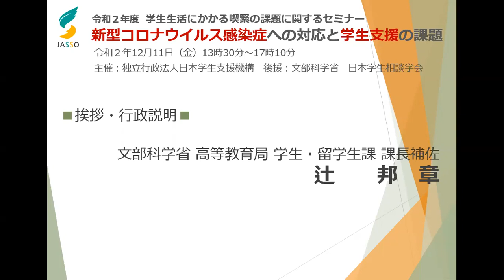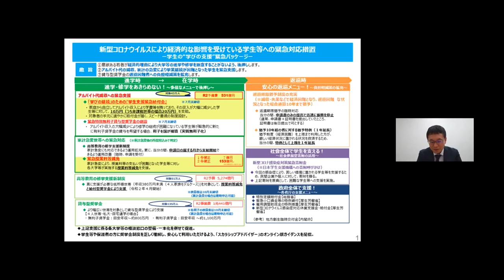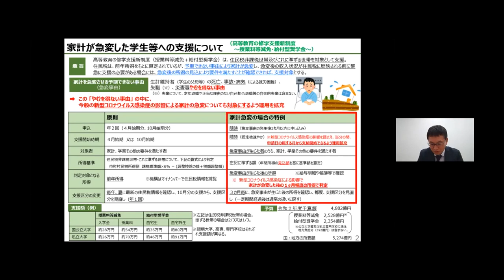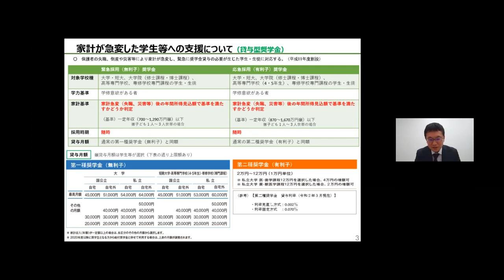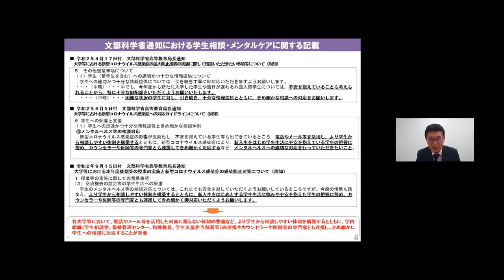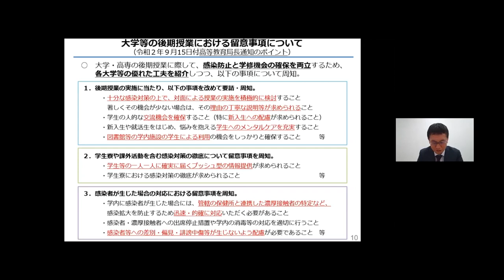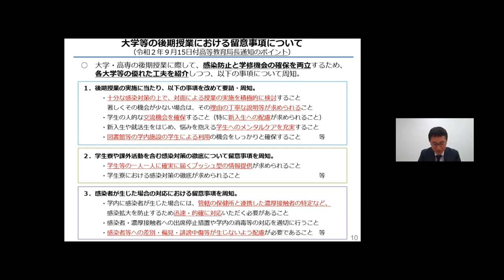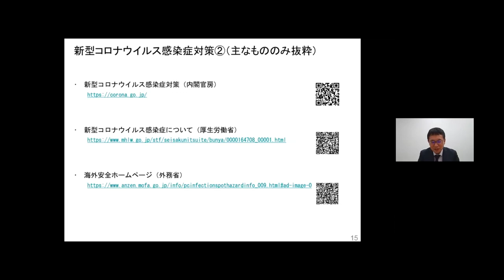文部科学省 挨拶・行政説明「学生支援を巡る状況について」令和2年度学生生活にかかる喫緊の課題に関するセミナー 12/11（金）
文部科学省 挨拶・行政説明「学生支援を巡る状況について」
文部科学省 高等教育局 学生・留学生課 課長補佐 辻邦章氏

※動画に登場するスライド資料は以下よりダウンロードできます。
令和2年度学生生活にかかる喫緊の課題に関するセミナー「新型コロナウイルス感染症への対応と学生支援の課題」
■日時：令和2年12月11日（金）13時30分～17時10分
■主催：独立行政法人日本学生支援機構
■後援：文部科学省、日本学生相談学会